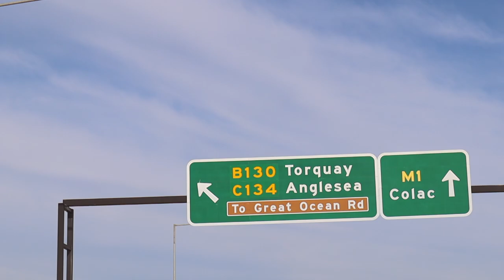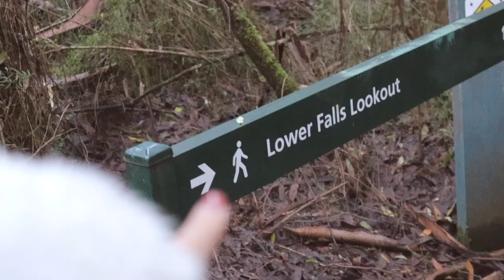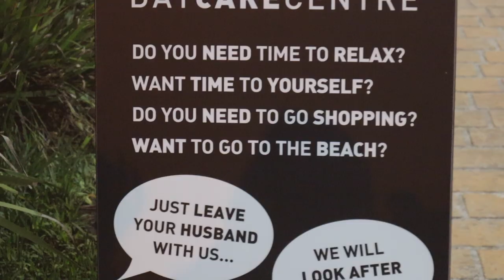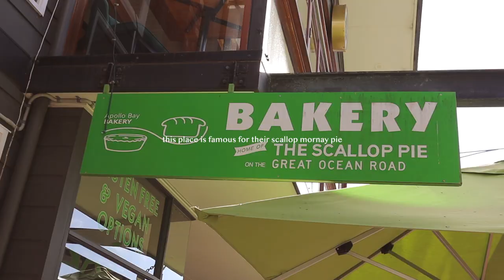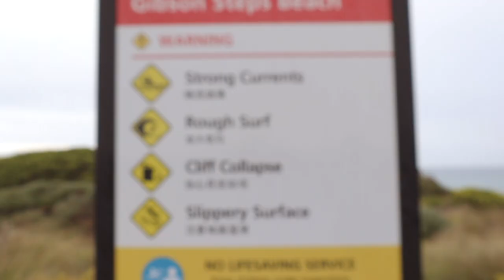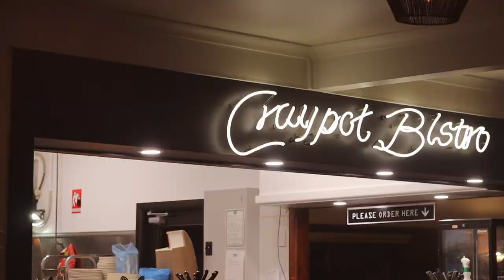the great ocean road trip (in june!): apollo bay & port campbell | australia vlog part 3/5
"Is the Great Ocean Road worth visiting in winter?"

Loved this road trip so much! We went from Melbourne to Torquay to Apollo Bay to Port Campbell... and Port Fairy (in the next vlog)!

( ˙꒳​˙ ) T I M E S T A M P S:
00:00 day 1 - torquay, bells beach, erskine falls, apollo bay
04:11 day 2 - 12 apostles, loch ard gorge, port campbell
(06:25) my fav part of this vlog